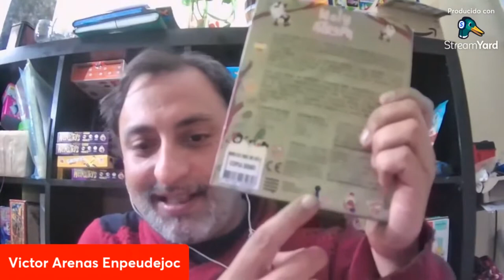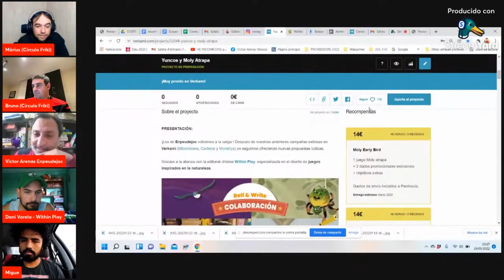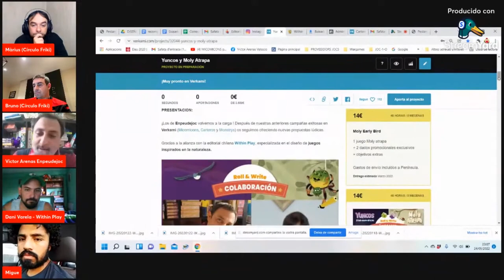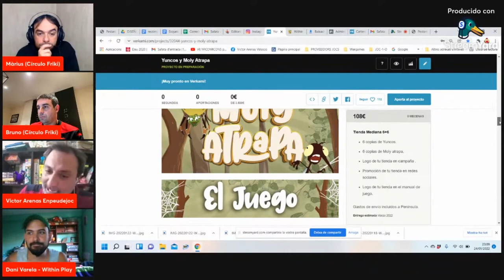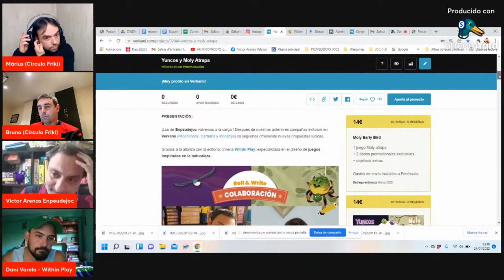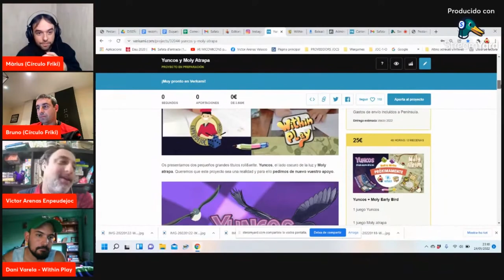⭕Entrevista con... ENPEUDEJOC 🕷️🐦MOLY ATRAPA Y YUNKOS 🕷️🐦 Juegos de mesa roll and write (Verkami)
Hoy os traemos la entrevista con la editorial ENPEUDEJOC donde nos hablaran de 2 juegos tipo roll & write que han salido conjuntamente en VERKAMI. Se trata de 🕷️Moly atrapa🕷️ y 🐦Yunkos🐦, un juego que os hablamos hace poquito en el canal donde os mostramos un UNBOXING de los mismos.

Estos juegos se han editado en un marco de colaboración entre la editorial catalana Enpeudejoc y la editorial chilena Withinplay.